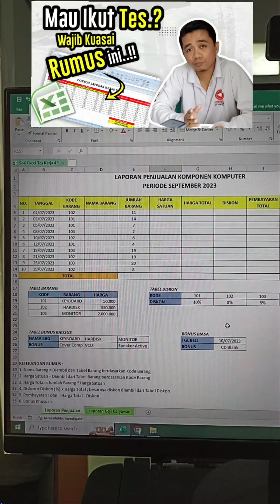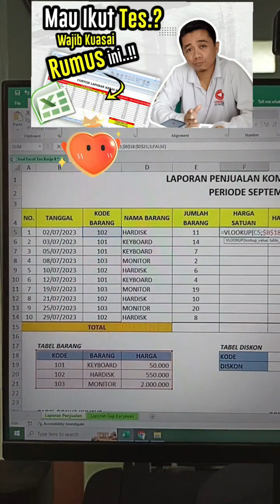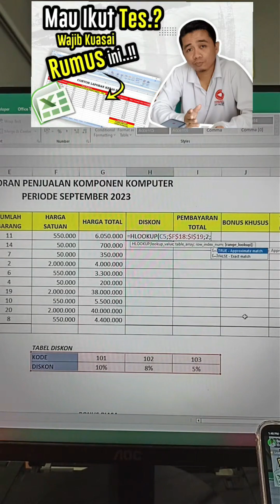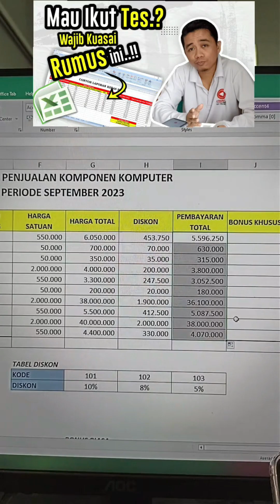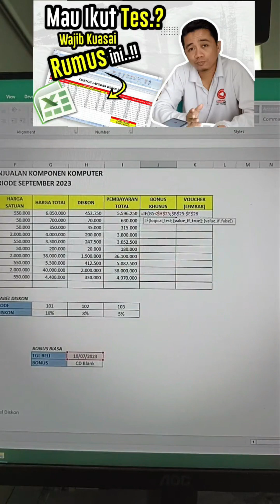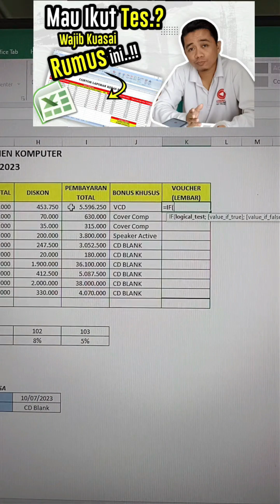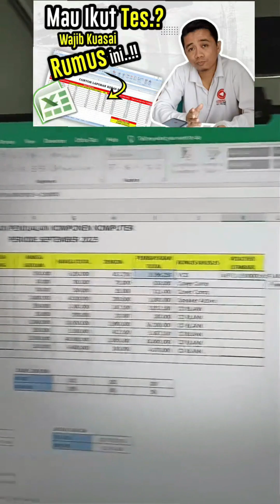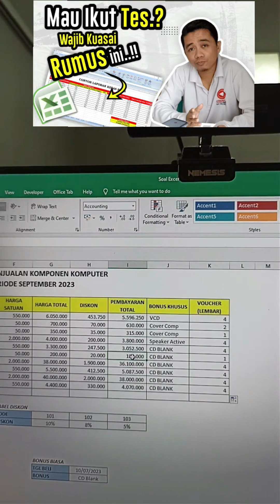Soal Tes Excel Masuk Kerja - Part 4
Pada soal tes excel masuk kerja part 4 kali ini kita akan membahas penggunaan beberapa rumus penting diantaranya VLOOKUP, HLOOKUP, aritmatika, IF+HLOOKUP, maupun IF+AND. Selamat belajar dan tetap semangat ya...

OKA !